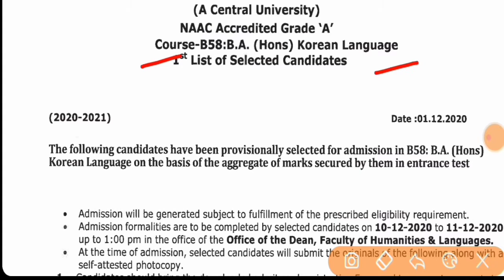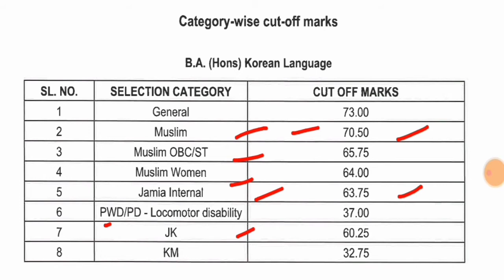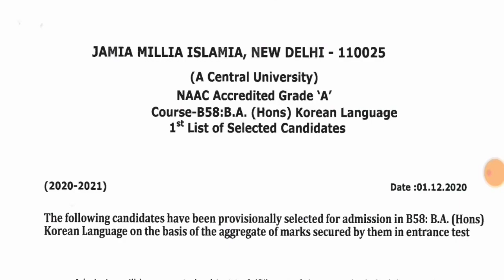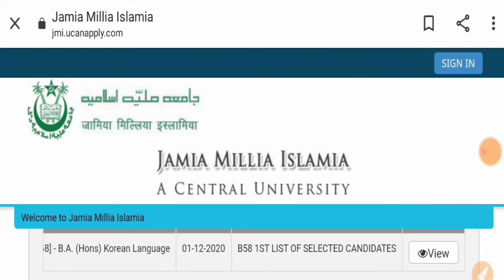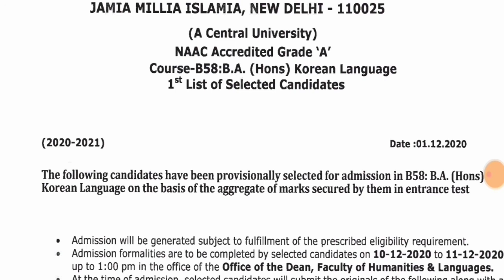JMI BA(Hons) Korean Language Result 2020 jari | 1st cut off 2020 || Jamia ba Korean Result 2020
Jamia ma Convergent journalism result
Jamia ma Mass Communication result
JMI B.SC(Hons) Mathematics/Applied Mathematics Result 2020,1st cut off 2020 || Jamia bsc result 2020
Jamia bsc mathematics result
Jamia bsc applied mathematics result 2020
JMI B.SC(Hons) Physics/Chemistry Result 2020,1st cut off 2020 || Jamia bsc result 2020
Jamia bsc physics result 2020
Jamia bsc Biosciences result 2020
Jamia bsc biotechnology result 2020
Jamia b.sc result 2020
Jamia m.tech earthquake Engineering result
Jamia m.sc electronics entrance result 2020
Jamia msc entrance result
JMI B.Sc Aeronautics(Mechanical/Avionics) Result 2020,1st cut off 2020 || Jamia B.sc result 2020
Jamia b.sc aeronautics result 2020
Jamia b.sc result
How to check jamia entrance result
Jamia entrance result 2020
Check jamia entrance result 2020
Jamia entrance result kaise check kre
Jamia millia islamia class 9 result 2020
Jamia class IX result
Jamia school result
Jamia result 2020
Jamia millia islamia class 11th result 2020
Jamia millia islamia class 11th commerce result 2020
Jamia millia islamia class 11th arts result 2020
Jamia millia islamia school entrance result
Jamia millia islamia admission 2020
Jamia result 2020
Jamia ma visual effect and Animation result 2020
Jamia bfa painting entrance result 2020
Jamia bfa applied art entrance result 2020
Jamia bfa sculpture entrance result 2020
Jamia millia islamia entrance result 2020
Jamia pg diploma results 2020
Jamia pg diploma in tv journalism
Jamia development Communication result
Jamia MA development Communication result 2020
Jamia ma urdu result 2020
Jamia ma english entrance question
Jamia ma entrance result

Jamia millia islamia entrance question
Jamia entrance question paper
Jamia all entrance paper

2020 admission jamia